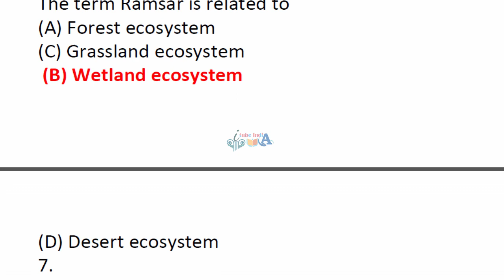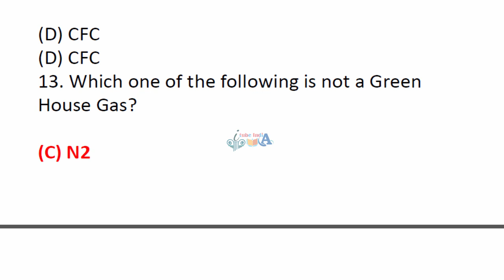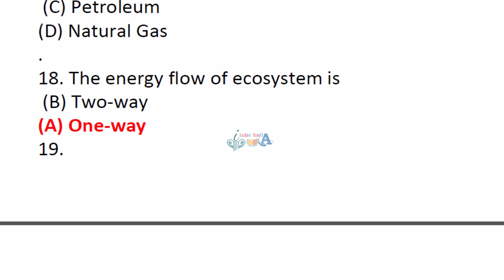WBSU 1ST SEMESTER Environmental Studies ENVSAEC01T question answer key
itubeindia
itube india
ITube India